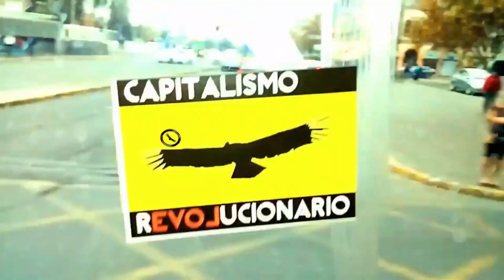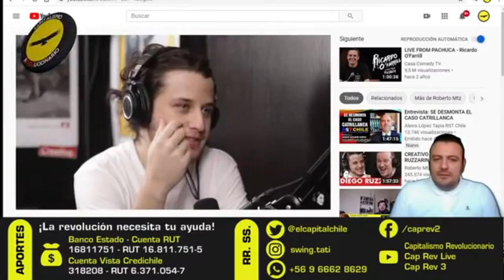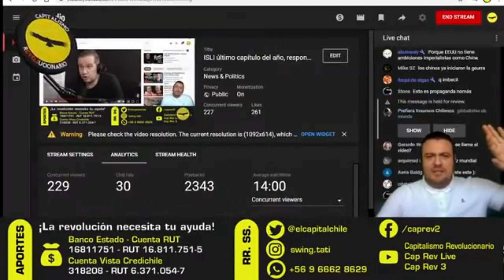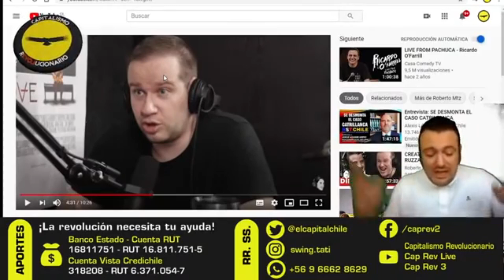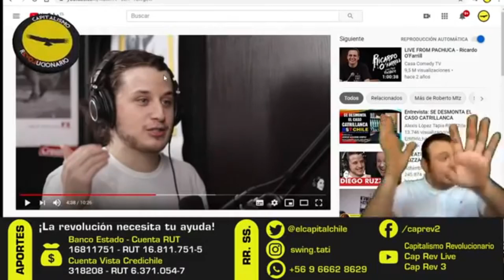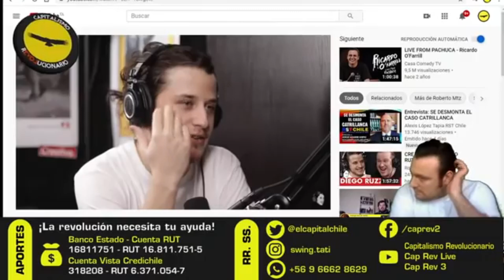Soñando con cooperativas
Cuenta RUT Banco Estado: 16811751
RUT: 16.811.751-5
Cuenta Vista Credichile: 318208
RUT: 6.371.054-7